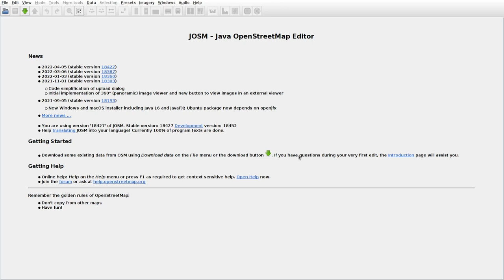JOSMrec1118 2022 05 19